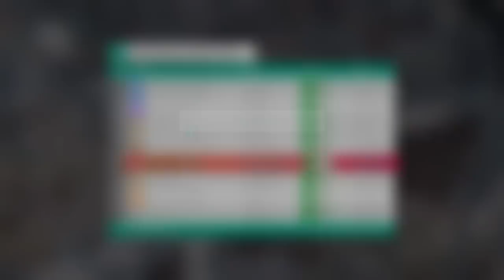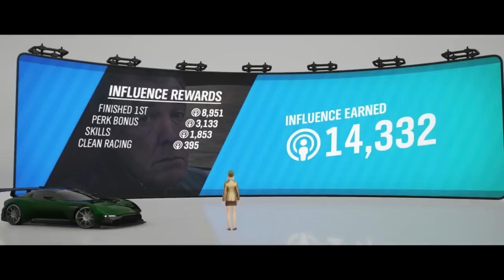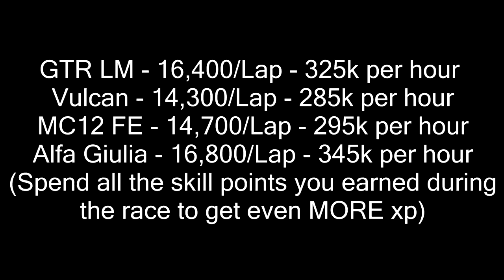Forza Horizon 4 - INSANE XP LEVEL UP METHOD! + Best Car For Influence!